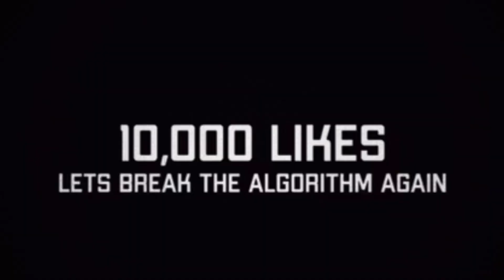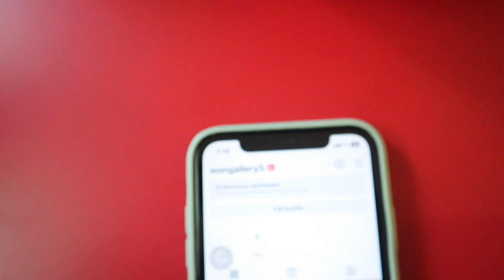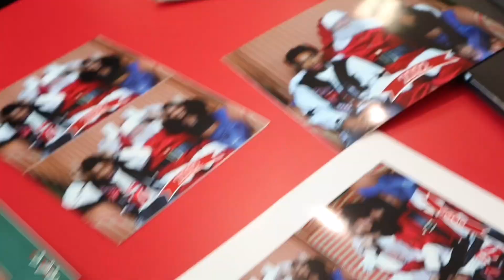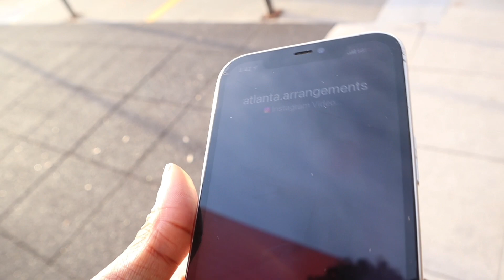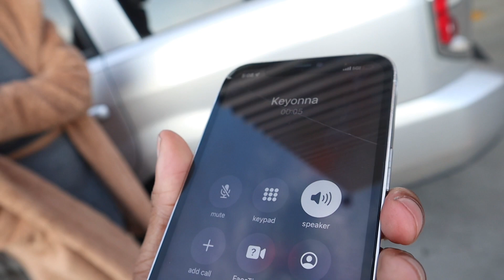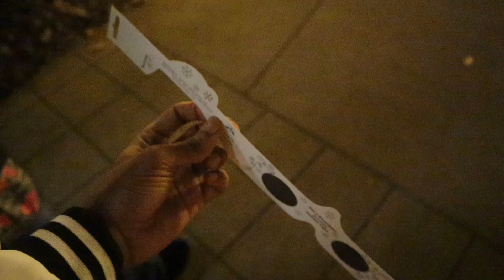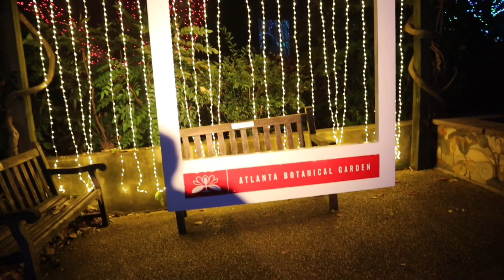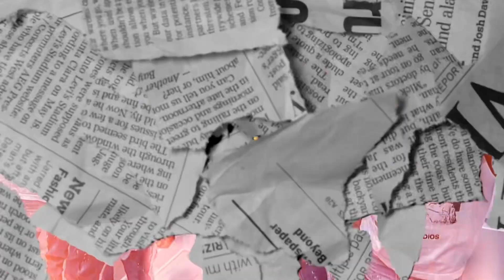ASKING SANTA TO MAKE KEYONNA MY GIRLFRIEND 😳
•1 ticket = $25
•5 tickets = $50
•10 tickets = $100